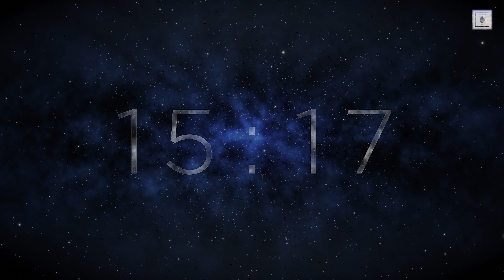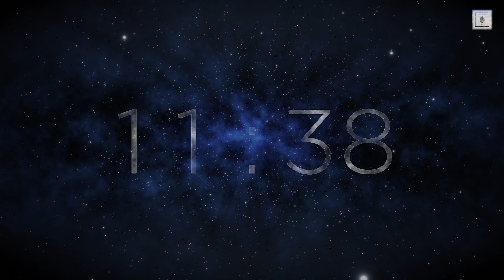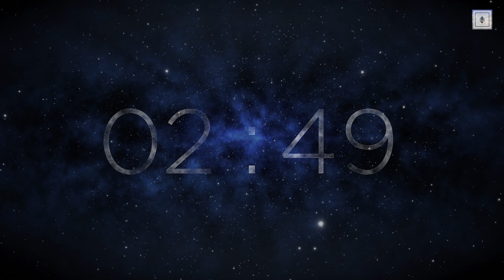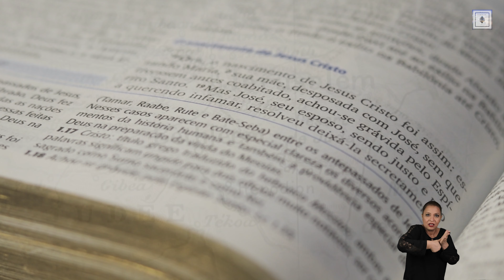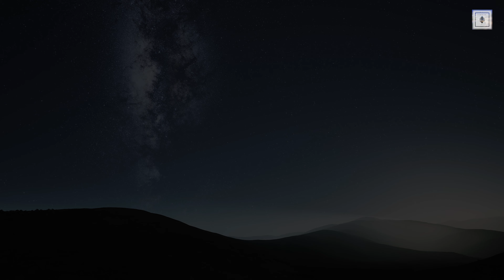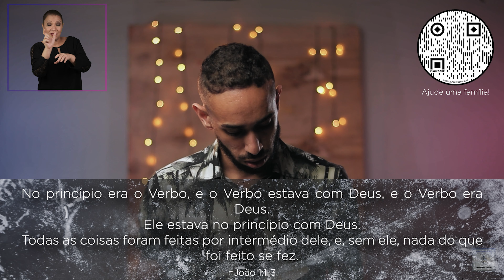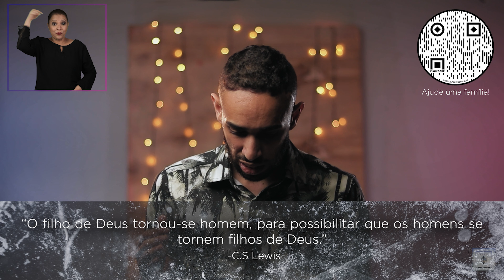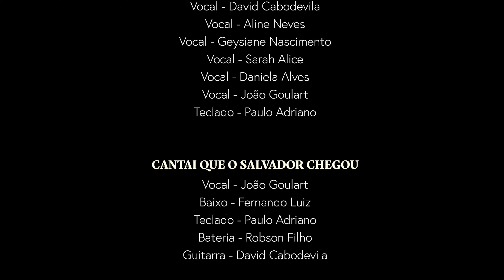Espetáculo de Natal 2020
O Espetáculo de Natal FEMOCE-MT é o nosso último projeto de 2020, foi gravado na Igreja Cristã Evangélica Maranata localizado em Cuiabá - Mato Grosso, Brasil.
Agradecemos a todos que colaboraram com esse projeto!

Que Deus seja engrandecido!

Créditos:

DIREÇÃO
Paulo Adriano
David Cabodevila

ROTEIRO
Paulo Adriano

PRODUÇÃO
FEMOCE-MT

David Cabodevila

David Cabodevila
Lívia Gabriela de Almeida Alves
Júlia Falqueti

EDITOR
David Cabodevila

EDIÇÃO DE MÚSICA
David Cabodevila
Paulo Adriano

DIRETOR DE ELENCO
Priscilla Alves

DECORAÇÃO DO SET
Priscilla Alves
Rayana Teodoro
Adna Silva

ILUMINAÇÃO
Rodrigo Piruca

MAQUIAGEM
Maria Eduarda
Marina Bernardes
Maria Fernanda

FIGURINO
Adna Silva
Isabela Alves
Priscilla Alves
Rayana Teodoro

Elenco:

É NATAL
Vocal - Ester Dorileo
Baixo - Fernando Luiz
Teclado - Paulo Adriano
Bateria - Robson Filho

CORAL - SOPRANO
Aline Neves
Geysiane Nascimento
Mariana Gonçalves

CORAL - CONTRALTO
Daniela Alves
Ester Dorileo
Júlia Falqueti
Raquel Souza
Ruth Souza
Sarah Alice

CORAL - TENOR
André Cabodevila
David Cabodevila
Israel Filho
João Goulart

CORAL - INSTRUMENTOS
Baixo - Fernando Luiz
Teclado - Paulo Adriano
Percussão - Robson Filho

ENCENAÇÃO MAGOS
Mago 1 - Athos Cardoso
Mago 2 - Geisel Nascimento
Mago 3 - Toni Freitas
Soldado 1 - Charles Christian
Soldado 2 - Vinícius Souza
Isabelle Teixeira
Ruth Nayob

OH NOITE SANTA
Vocal - Geysiane Nascimento
Bateria - Robson Filho
Baixo - Fernando Luiz
Guitarra - Fernando Luiz
Teclado - Paulo Adriano
Violino - Geisel Nascimento

ENCENAÇÃO PASTORES E LÍRICO
Pastor 1 - Vinícius Souza
Pastor 2 - Robson Filho
Pastor 3 - Charles Christian
"Ovelha" 1 - Elvis
"Ovelha" 2 - Lili Nayob
"Ovelha" 3 - Thor
Lírico - Geysiane Nascimento
Arranjo Instrumental - Paulo Adriano
Percussão - Robson Filho

BAILARINAS
Ruth Nayob
Isabelle Teixeria
Sizelly Tifany
Áquila Borges
Hádassa Teodoro

MARIA TU SABIAS
Maria - Isabela Alves
Vocal 1 - Geysiane Nascimento
Vocal 2 - David Cabodevila
Vocal 3 - Daniela Alves
Vocal 4 - João Goulart
Teclado - Paulo Adriano

ENCENAÇÃO MANJEDOURA
José - Moisés Vieira
Maria - Isabela Alves
Pastor 1 - Vinícus Souza
Pastor 2 - Charles Christian
Pastor 3 - Robson Filho
Mago 1 - Geisel Nascimento
Mago 2 - Athos Cardoso

NOITE DE PAZ
Vocal - João Goulart
Teclado - Paulo Adriano

OH QUÃO LINDO ESSE NOME
Vocal - David Cabodevila
Vocal - Aline Neves
Vocal - Geysiane Nascimento
Vocal - Sarah Alice
Vocal - Daniela Alves
Vocal - João Goulart
Teclado - Paulo Adriano

CANTAI QUE O SALVADOR CHEGOU
Vocal - João Goulart
Baixo - Fernando Luiz
Teclado - Paulo Adriano
Bateria - Robson Filho
Guitarra - David Cabodevila

AGRADECIMENTOS ESPECIAIS
Tradução em libras - Rose Cinara
Pr. Robson Lino
Pr. Pablo Cabodevila
Marlesio e Tânia Martins
Maria da Guia
Augostinha Ferreira
Adriana e Ademilton Oliveira
Laudemir e Izabel Alves
Osvaldo Teodoro & Família
Georgya Novaes
Maryanna Siqueira